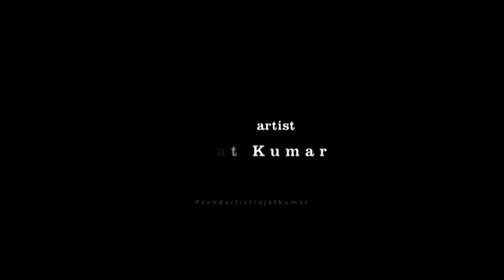Dil se Shukhriya : Sand Art tribute to Our Worriers| Delhi Police | Rashi Entertainments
Its an Honor to be a part of this Digital Concert as an Artist with you. 🥰🌺🙏 Sand Artist Rajat Kumar
and Again a Big Thank You to Delhi police and Rashi entertainment For giving such an great opportunity .🌺🙏😇😊
 Digital Concert
 "DIL SE SHUKRIYA - A Tribute to Corona Warriors".
 The Concert will be streaming on Facebook and Instagram pages of Delhi Police and Rashi Entertainment on 14th May 2020, 7 PM onward.

(The same will also have a cross feed Telecast on IIFA and Bollyboom Facebook Pages).
All the video taken from Delhi Police Official Page and Rashi Entertainment Facebook Page.